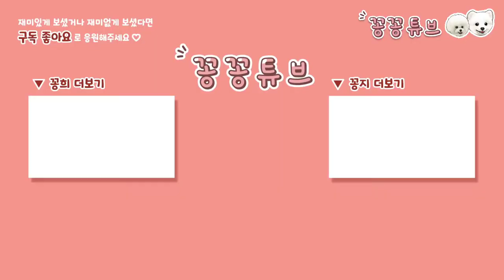잠오는데 건든다고 눈으로 욕하는 강아지 | 만사 귀찮은 비숑 심기불편 댕댕이